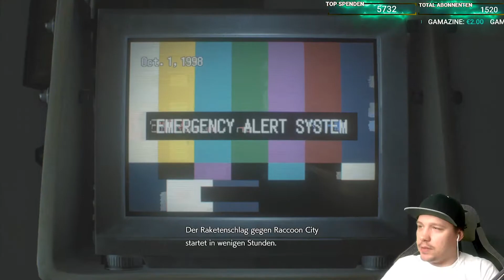RESIDENT EVIL 3: REMAKE[#13]GEFAHREN des KRANKENHAUS!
★ ALLGEMEINE INFORMATIONEN ZUM SPIEL:

Die Geschichte spielt zur gleichen Zeit wie die Ereignisse des 1998 erschienenen Resident Evil 2. Die ehemalige S.T.A.R.S.-Offizierin Jill Valentine versucht während einer Zombie-Apokalypse, welche durch den Ausbruch des T-Virus verursacht wurde, aus der fiktiven Stadt Raccoon City zu entkommen. Sie wird von einer mit künstlicher Intelligenz ausgestatteten Biowaffe namens Nemesis verfolgt, die versucht, sie und alle verbleibenden S.T.A.R.S.-Mitglieder zu eliminieren. Das Spiel folgt auch dem Söldner Carlos Oliveira, der von der Organisation Umbrella engagiert wurde, um Überlebende zu finden und ihnen zu helfen.

«RESIDENT EVIL 3: REMAKE»
Genre: Survival Horror
Plattform: PC
Entwickler: Capcom
Herausgeber: Capcom
USK-Einstufung: 18

«HINWEIS»
Wenn dir das Spiel gefällt, unterstütze die Entwickler und kaufe dir den Titel oder die Serie im Original